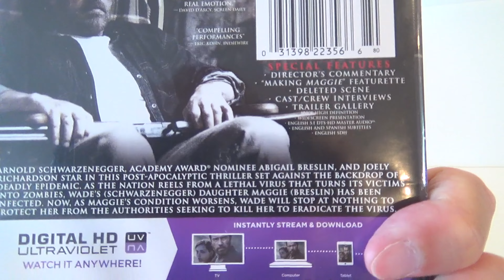MAGGIE ARNOLD SCHWARZENEGGER ABIGAIL BRESLIN BLURAY MOVIE REVIEW MOVIES FILMS REVIEWS HORROR ZOMBIE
MAGGIE ARNOLD SCHWARZENEGGER ABIGAIL BRESLIN BLURAY MOVIE ON AMAZON (affiliate link) A customer review and movie review and close up and closer look at my bluray copy of Maggie which is a good zombie and horror movie and film and films and movies and on my channel there will be videos of all kinds of product reviews, demonstrations and walkarounds of products from stores like Amazon, Costco, Walmart, Target, Sam's Club, Dollar Tree, Big Lots and more showing what the items look like up close, their features, how they work and my general opinion of them.